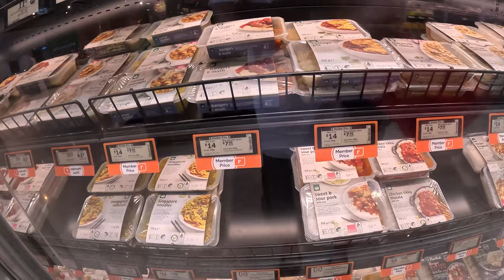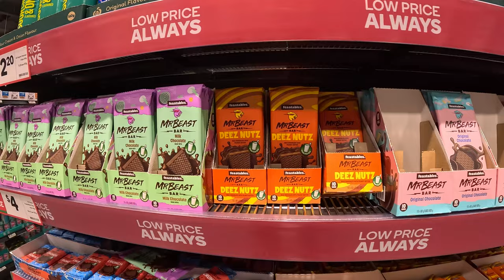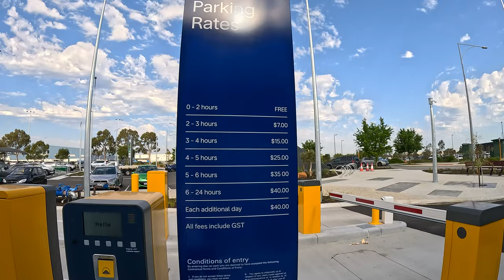Woolworths Perth Airport: New Supermarket at Perth Airport Shopping Centre Neighbourhood, Australia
Walking around the newly opened Woolworths Supermarket store at the suburb of Perth Airport. It is not exactly inside the airport, it is next to DFO Shopping Centre and Costco, so it is a great addition to the Shopping Centre Neighbourhood very close to Perth Airport.
The Supermarket is also called the Dunreath Village Shopping Centre.
Filming Date: 28 September 2023 Thursday 15:20 PM